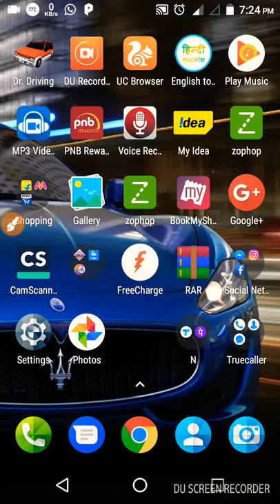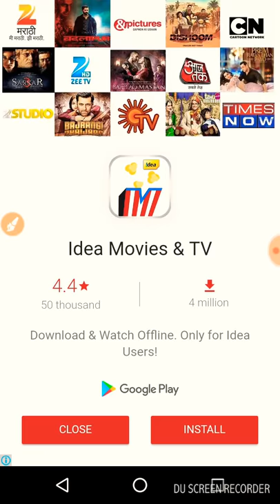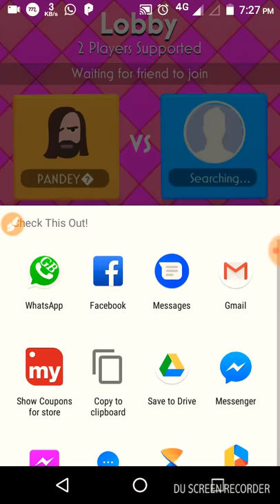Trick 100% Working to Get Unlimited Coins in ludo Mobile(Hindi)